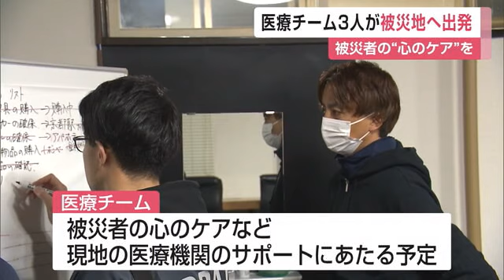精神的な面でサポートを 医療チーム3人が能登半島地震の被災地へ 肥前精神医療センター【佐賀県】 (24/01/09 12:00)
能登半島地震の被災者を精神的な面でサポートしようと肥前精神医療センターの医療チーム3人が9日朝、被災地へ出発しました。

全国災害派遣精神医療チーム・DPATからの派遣要請を受け9日朝、吉野ケ里町を出発したのは肥前精神医療センターの医師や看護師など3人の職員です。
3人は被災者の心のケアなど現地の医療機関のサポートにあたる予定です。

【肥前精神医療センター 村川亮医師】
「生命の危険を直に感じた人でなくても、生活環境がかなり大きく変動した人ばかりだと思う、そういう人に対して精神科の支援、本当の支援をするのはなかなか難しいことだと思うが少なくとも寄り添えるような、そういうところで力になれるよう頑張りたい」

【リポート・長島百花】
「午前7時です。医療チームが被災地へ向けて出発していきます」

3人は食料や薬など必要な物資を車に積み込み陸路で被災地を目指します。